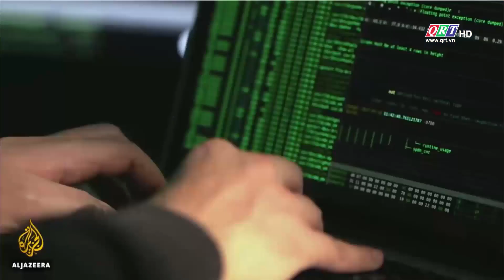Liên Hiệp Quốc kêu gọi ngừng bán công nghệ giám sát thu thập dữ liệu cá nhân | QRT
Câu chuyện thế giới || Truyền hình Quảng Nam - QRT